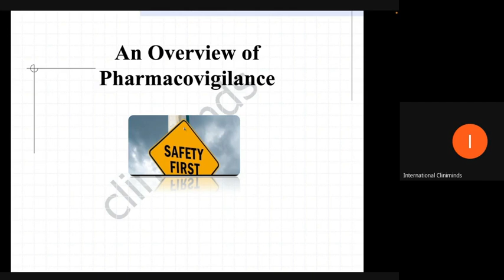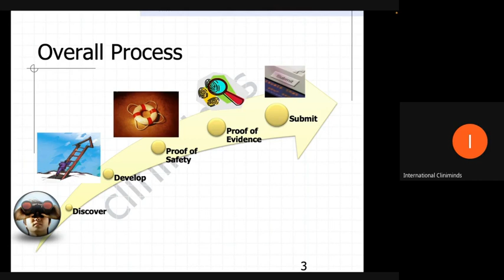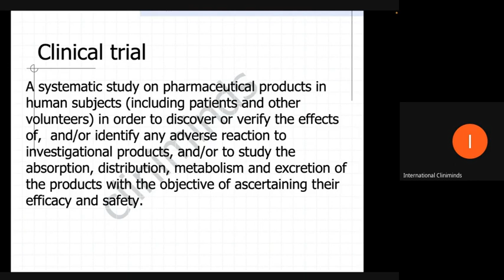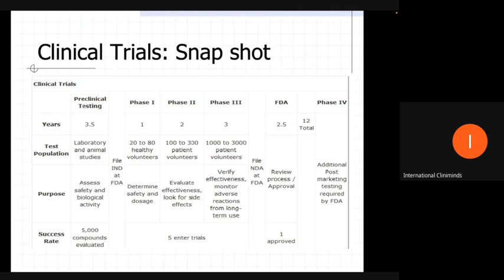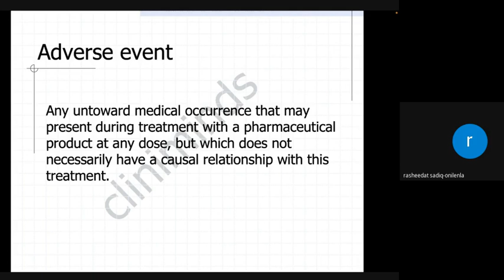Pharmacovigilance eLearning Session @ Cliniminds US Batch